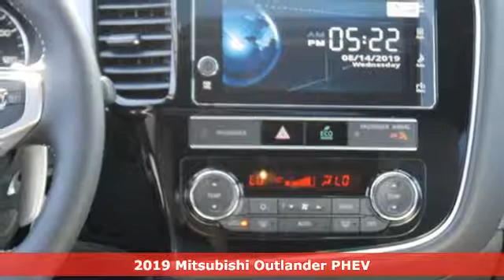New 2019 Mitsubishi Outlander PHEV Saint Paul White-Bear-Lake, MN #92223 - SOLD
Year: 2019
Make: Mitsubishi
Model: Outlander PHEV
Trim: GT S-AWC
Engine: 122 L 4 Cyl. Cyl.
Transmission: Automatic
Color: Ruby Black Pearl
Interior: BLACK
Stock #: 92223
VIN: JA4J24A55KZ054967

Address:
3400 Highway 61 North